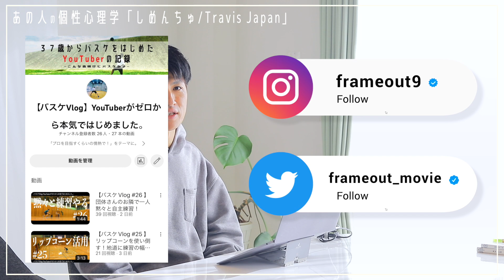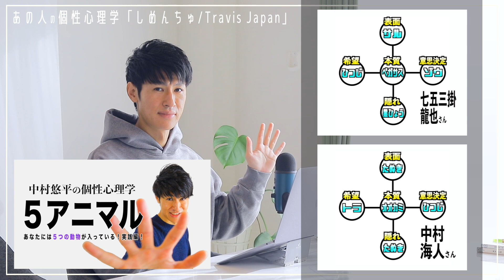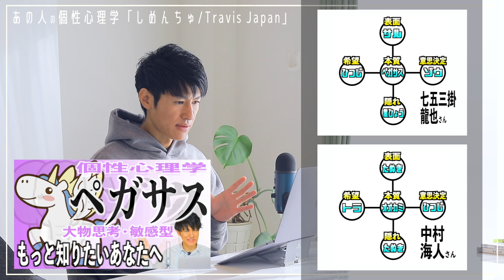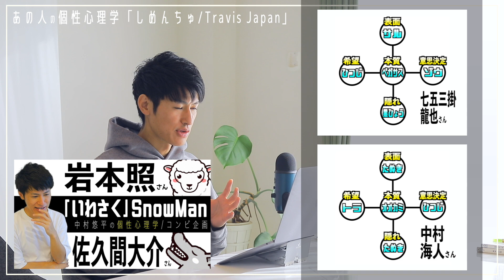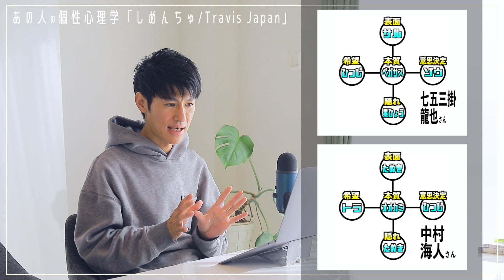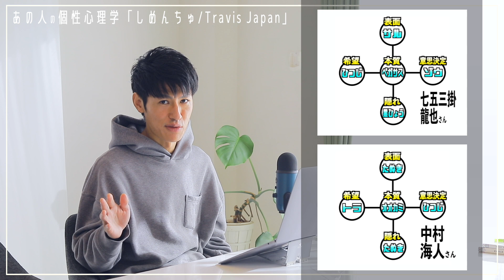【しめんちゅ/Travis Japan】七五三掛龍也さん×中村海人さん！トラジャコンビ相性を個性心理学（動物占い）で語ります！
00:00　オープニング
01:53　大喧嘩
07:39　愛すべきおバカ
09:40　小悪魔であざとい
12:21　予想外の返しをしてくる
14:45　ファッションの幅を広げてくれた
16:58　【相性】しめんちゅ

コメント、ご質問お気軽にどうぞ！🙆‍♂️🆗

🏀バスケチャンネルはこちらから！🏀

☟SNS

コンサルティング、カウンセリング、セミナーなど
下記メールアドレスよりご連絡よろしくお願い致します！

《まずはここから！》
◯個性心理学（動物占い）基礎編！◯

《すぐに使える！？》
◯２分類シリーズ◯

✔️あなたは右脳型？左脳型？４つに分類〝きき脳〟とは？子供の脳は？男女の違いは？右脳と左脳を切断することで起こる不思議な現象まで！脳を語り尽くします！！

✔️【10分で解説】未来展望型と過去回想型を徹底解説の決定版！すぐに役立つ！個性心理學（動物占い）初心者でも大丈夫！

✔️【14分で解説】目標指向型と状況対応型！70%のカップルはこの組み合わせ！徹底解説の決定版！個性心理學（動物占い）初心者オッケーの２分類！

《人気企画！》
◯ジャニーズ分析！◯

✔️【嵐/ARASHI】まさに奇跡の国民的アイドルグループ！個性心理学（動物占い）調べたら感動したので語ります！

✔️【ジャにのちゃんねる】ジャニーズ新境地ユニットの奇跡！二宮和也さん（嵐/ARASHI）から始まる感動的なバランスを個性心理学（動物占い）で語ります！

✔️【KAT-TUN】本当のReal Face！？３人だからこそ起きた奇跡の関係の理由/ワケを個性心理学（動物占い）で語ります！

✔️【マシュマロ会】櫻井翔さんを慕う上田竜也さんと菊池風磨さん！３人の関係性の質問に個性心理学（動物占い）でお答えします！

✔️【中居正広さん/司会者他多数】究極の努力型！ジャニーズに革命を起こしたSMAPのリーダーとは？個性心理学（動物占い）で語ります！

✔️【木村拓哉さん/俳優・歌手他】まさに特別なオンリーワン！世代を超えるカッコイイの代名詞〝キムタク〟の素顔へ！個性心理学（動物占い）で語ります！

✔️【草彅剛さん/俳優他YouTuber】能ある鷹は爪を隠す！圧倒的天才の理由とは？香取慎吾さんとの相性も！個性心理学（動物占い）で語ります！

✔️【NEWS】希望しかない関係！３人の未来へ！個性心理学（動物占い）で語ります！

✔️【KinKi Kids】〝堂本〟を超える！？奇跡の共通点を持つコンビ！祝25周年！そしてこれからを個性心理学（動物占い）で語ります！

✔️【SnowMan①】一気に９人分析！を半分ずつ！映画「おそ松さん」は奇跡のキャスティング！？個性心理学（動物占い）で語ります！

✔️【SnowMan②】９人分析後半！新メンバー３人の意外な共通点とは？個性心理学（動物占い）で語ります！

✔️【SixTONES②】まさに共鳴！感動の共通点とこれから！６人の個性の想いと総評まで！個性心理学（動物占い）で語ります！

✔️【King & Prince①】天然、MC、本当のMr.King？その資質の理由を個性心理学（動物占い）で語ります！

✔️【King & Prince②】妥協なきリーダーと静かなるチャレンジャー！キンプリ５人の総評までを個性心理学（動物占い）で語ります！

など！
（文字数の関係上１万回再生以上のみの掲載になります🙇‍♂️）

《一つ一つの動物を掘り下げる！》
◯１２分類シリーズ○

《ぜひお調べください！》